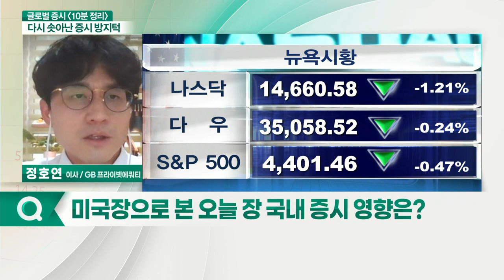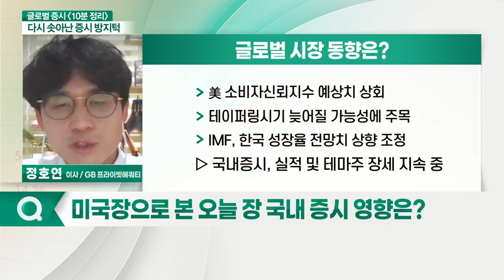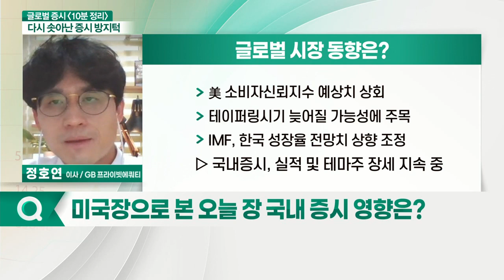기술주·필라델피아 반도체주 하락... 오늘 국내 증시 영향은?_글로벌 증시 전문가 시각 (20210728)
- 기술주·필라델피아 반도체주 하락... 투자 심리 약화 전망
- MSCI 신흥국 선물 지수 하락... 투자 심리 약화 전망
- 나스닥 골든 드래곤 ETF 하락... 투자 심리 약화 전망
- 중국·홍콩 증시 급락... 中 증시 움직임 주목
- 美 소비자신뢰지수 예상치 상회... 실적 및 테마주 장세 지속 중
- 테이퍼링 시기 늦어질 가능성에 주목... 실적 및 테마주 장세 지속 중
- IMF, 한국 성장률 전망치 상향 조정... 실적 및 테마주 장세 지속 중